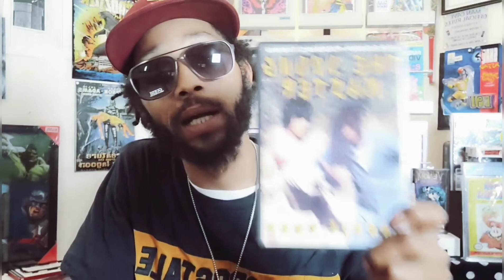Digital Vs Physical Comics.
Find me @magnifickeys on Instagram
also at @magnificcollectibles on mercari for sales and merchandise.